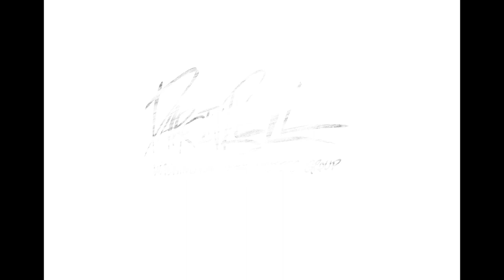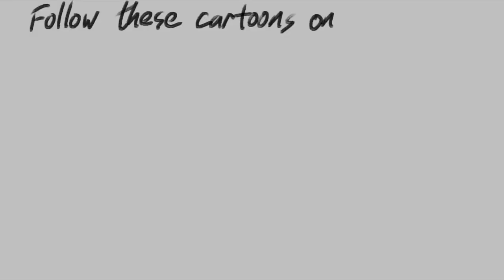Darrin Bell Political Cartoon: Donald Trump Goes to War with Steve Bannon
Creation of an editorial cartoon by Darrin Bell of the Washington Post Writers Group. Steve Bannon excoriates the Trump administration in a new book, calling Donald Trump Jr.’s meeting with Russians “treasonous,” and Donald Trump responds by savaging Bannon with an open letter.